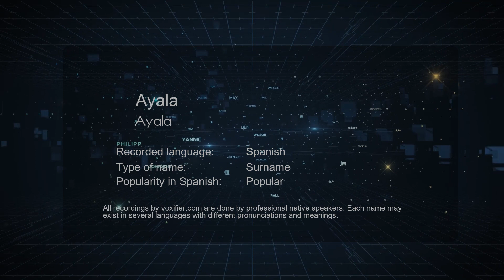How to Pronounce Ayala (Ayala) in Spanish - Voxifier.com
This is the Spanish pronunciation, gender, and phonetics recording of the name Ayala (Ayala). The same name may exist in other languages with different pronunciations. Check the meaning of name along with other possible pronunciations or similar names for free Voxifier uses the help of expert linguists to simplify pronunciations by replacing some special sounds with sounds more commonly available across all languages.